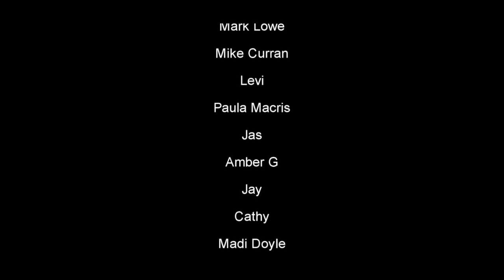Post Yoga Flow Ep. 2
Dive into an episode where spontaneity leads the way, unraveling the beauty of being present, embracing uncertainty, and the power of authentic connections. Join us as we meander through candid discussions, from the unpredictability of life, the illusion of control, to the profound impact of social media on genuine interactions. This episode isn't just a conversation; it's an exploration of embracing life without a script, finding freedom in letting go, and the surprising depth found in the unplanned moments. We reflect on the importance of being true to oneself, the joy in simplicity, and how stepping into the unknown opens us up to new possibilities. If you're looking to be inspired, to laugh, and maybe even see the world a little differently, you've found the right place. Welcome to a journey where embracing the flow of life is the only plan we need.

00:00 Introduction to the episode and the fun of not having a plan.
[00:41] The joy and freedom in embracing uncertainty.
[01:46] Discussing the aversion to real connection in the age of social media.
[03:07] Personal anecdotes about finding authenticity.
[07:35] Learning to let interactions flow naturally from working in a restaurant.
[08:50] Reflections on self-judgment and societal pressures to conform.
[10:33] The impact of social media on self-image and authenticity.
[12:12] Contemplating the illusion of control in our curated lives.
[15:47] The balance between not taking life too seriously and embracing the moment.
[20:28] Discussion on the tension vs. relaxation in holding onto control.
[22:16] The concept of effort and ease in life, and the continuous trade-off between control and relaxation.
[24:12] Metaphor of life as a water slide to illustrate the importance of letting go and enjoying the ride.
[25:51] Closing thoughts on growth, relaxation, and the power of showing up without a fixed plan.